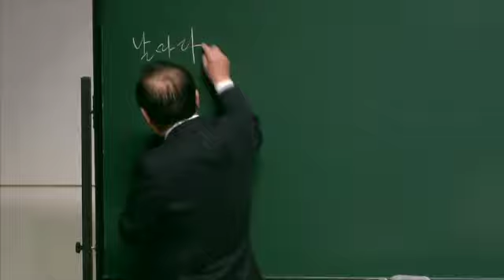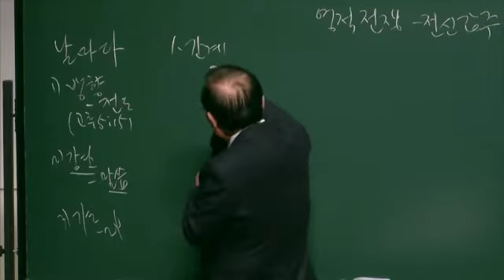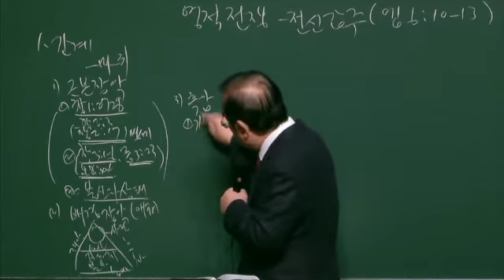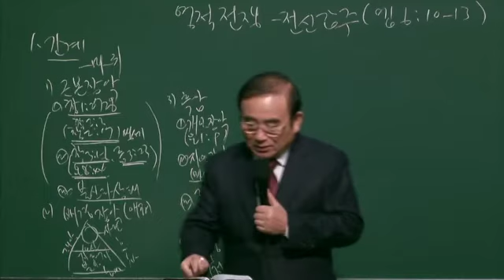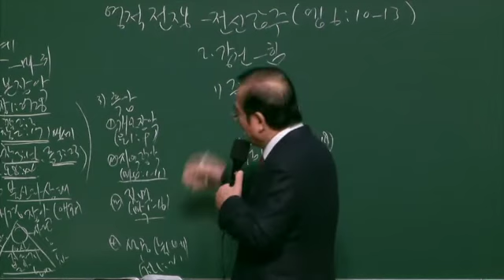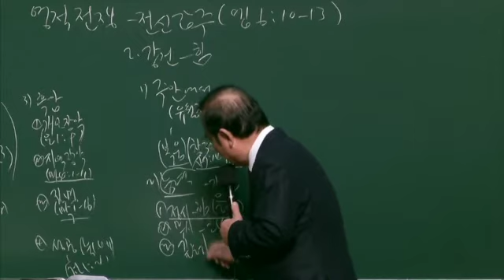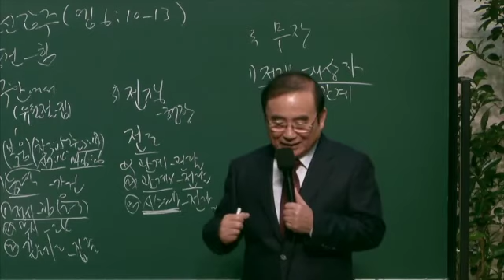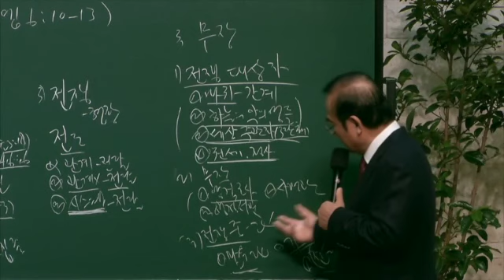동부교회 주일 2부 강단 메세지 '하나님의 전신갑주를 입으라'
2019년 11월 10일
동부교회 주일 2부 강단 메세지

제목 : 하나님의 전신갑주를 입으라
본문 : 엡6:10-13